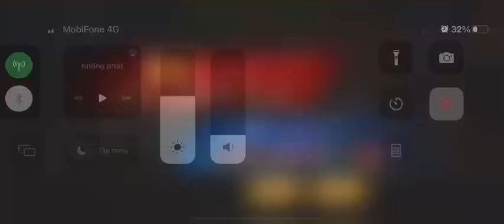Thật khó tin Viện trợ tham chiến Chris Hoả 02 UM tới giờ vẫn có thể đạt 120M damage